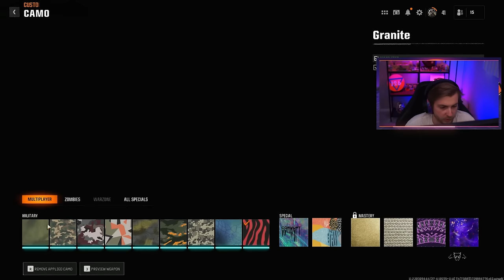Unlocking Gold on the 'HE-1' is Nothing but PAIN... (Black Ops 6: Road to Dark Matter)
We start our Road to Dark Matter in Black Ops 6 with the HE-1 Rocket Launcher and its a pain...
✅LINKS✅
👕MERCH 👕

Main Monitor
2nd Monitor
Monitor Stand